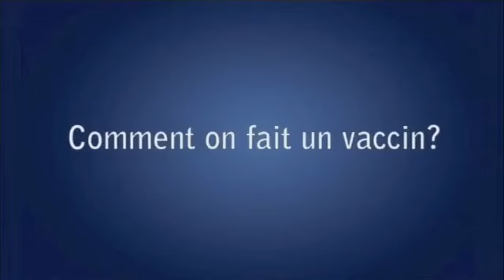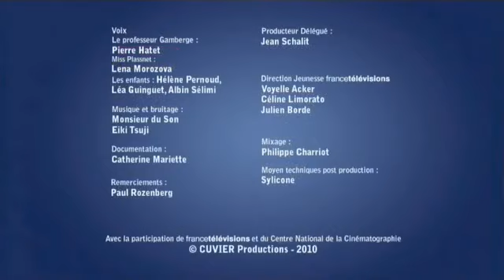Comment on fait un vaccin ? - le Professeur Gamberge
Le professeur Gamberge répond à toutes les questions : les sujets d'actualité, politiques, économiques, le fonctionnement de la société, les découvertes scientifiques, les exploits techniques ou sportifs. Tout l'intéresse.
Le Doc explique à trois enfants (Charlotte, Rita et Léo) de la façon la plus espiègle, les principales questions de notre monde complexe.
Dites-moi pourquoi nous payons des impôts ? Dites-moi pourquoi la drogue est dangereuse ? Dites-moi pourquoi quelques personnes sont sans abri ? Dites-moi pourquoi il y a des tremblements de terre ? Dites-moi pourquoi il y a des crises financières ? Dites-moi pourquoi … et le Doc répondra !